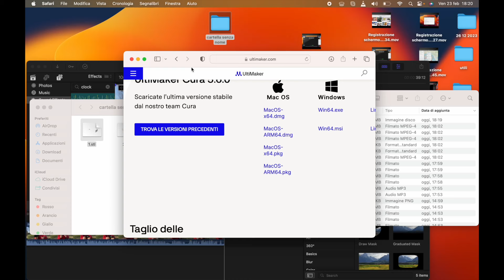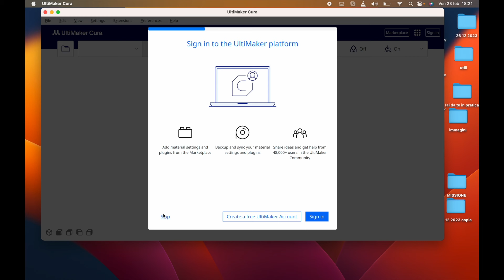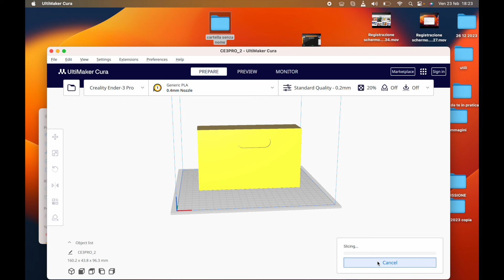QUESTO E’ UN AGGEGGIO indispensabile PER IL TUO DRONE CHE TI REGALO !!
Il test é stato condotto con il drone connesso all’applicazione con lo  smartphone in tasca. Drone é  marcato con la classe C0.

link HOVER AIR X1

DRONI DJI -STATE MOLTO ATTENTI AL RITORNO A CASA

PROTEZIONE ELICHE DJI MINI 2 E MINI SE
DJI Mini SE fly more combo
DJI Mavic Mini Fly more combo +sd 128gb
Custodia simpatica a buon prezzo per Mini 2
Il Mio PC con il quale faccio Tutto:
Il mio smartphone: iPhone 11
La mia stampante 3d ARTILLERY GENIUS PRO